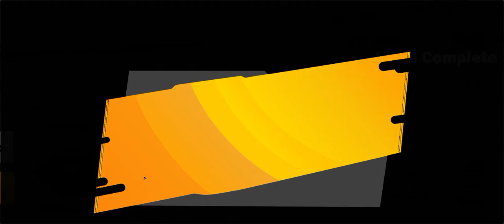Taxi simulator 2022